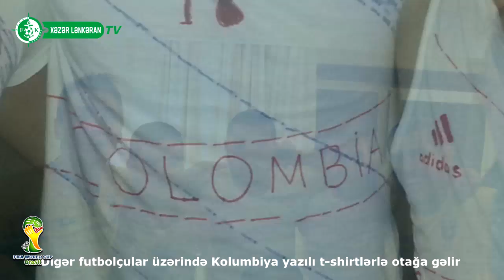"Xəzər Lənkəran"ın brazukaları Braziliya - Kolumbiya matçını izləyir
Hazırda Braziliyada futbol üzrə dünya çempionatı keçirilir. 5 iyul 2014-cü il tarixində mundialın 1/4 mərhələsində Braziliya və Kolumbiya seçmələri üz-üzə gəldi. XLTV əməkdaşları komandamızın braziliyalı futbolçularının oyun boyu yaşadığı gərginliyi və qələbə sevincini lentə alıb.